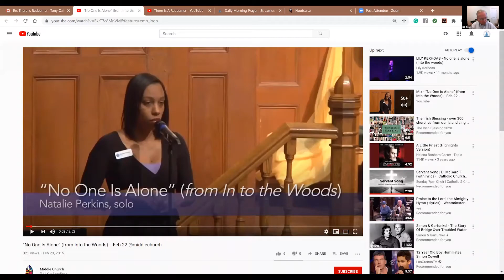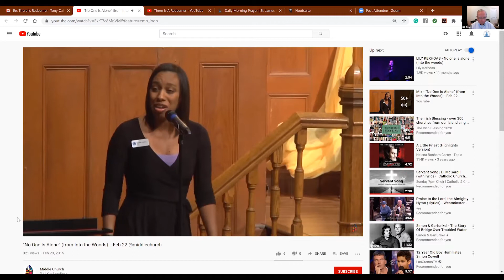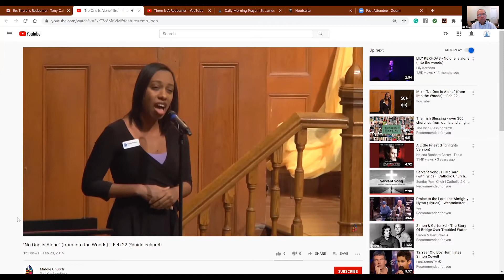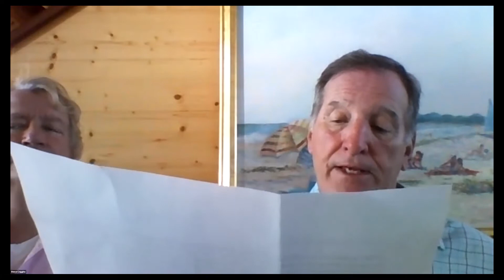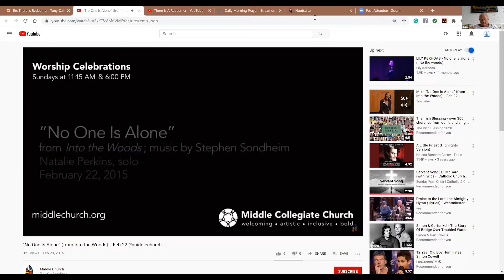St. James Parish in Wilmington, NC: Weekday Morning Prayer- Sept. 23, 2020